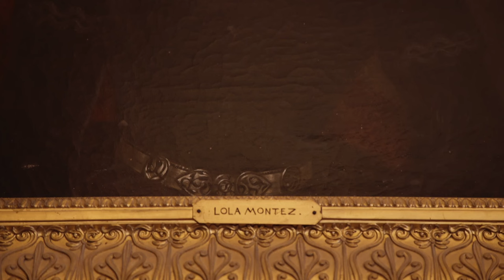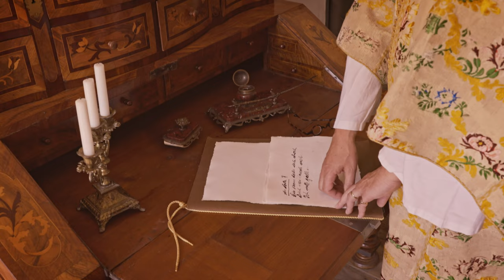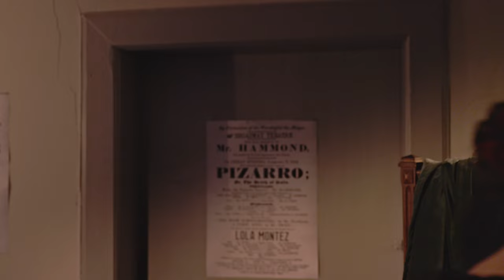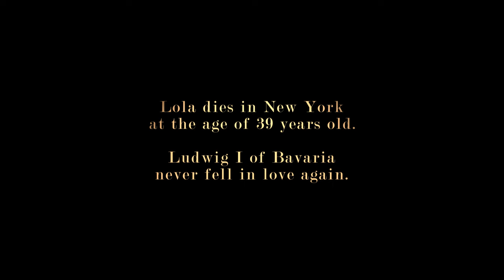Lola Montez: A Mistress' Tale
The docudrama sheds light on the life of Lola Montez, a fighter for women’s rights, for individuality and acceptance of female power in the 19th century, an era that had no space for free and independent women. “A woman far ahead of her own time, who showed that life can be lived without conforming to rules”, as Bruce Seymour described her. Lola Montez – aka Gräfin Marie von Landsberg, aka Elisabeth Gilbert – had many names, but what made her so special and alluring to virtually every single man of her time?
She was the first female popstar and her lifestyle was so scandalous that not only was she was a constant threat to all the rules and regulations of the restrictive Biedermeier society. She single-handedly started a revolution in the free state of Bavaria and was the cause of King Ludwig I’s abdication from the throne.

Director: Wolf Truchsess von Wetzhausen